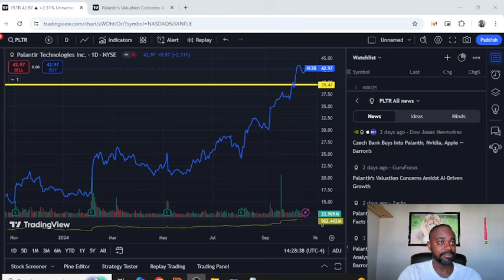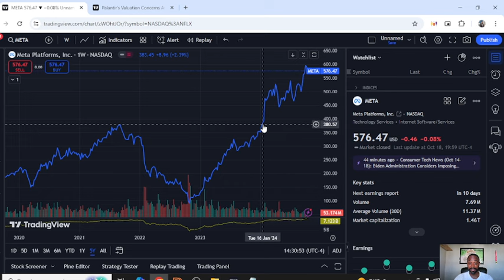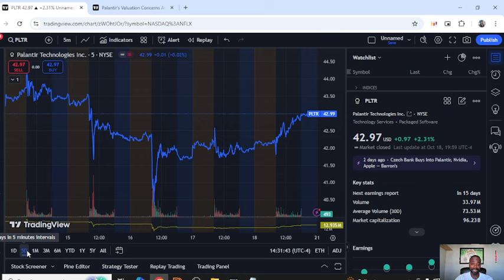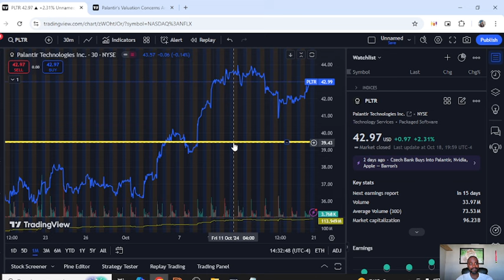PALANTIR STOCK PRICE PREDICATIONS | OCT 21 - 25